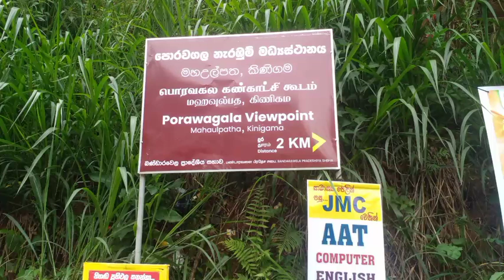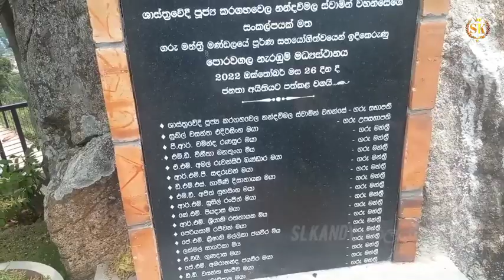බණ්ඩාරවෙල බලන්න අලූත්ම තැනක්|porawagala viewpoint|Bandarawela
Hello Everyone/🙏❤️💐Welcome to my youtube Channel👍srilanka boy, may name is, saman kumara, may chanel ply traveling,🚘🚗🗽you Enjoy the video❤️May channel SUBCRIBE and click tha Bell icon please 💐👍❤️ tank you! my contact no☎️ 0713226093/